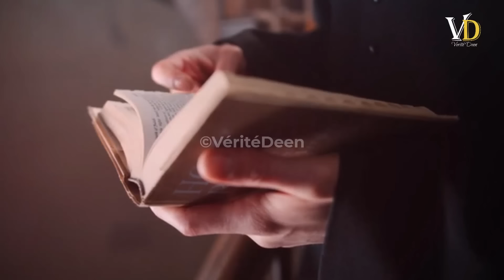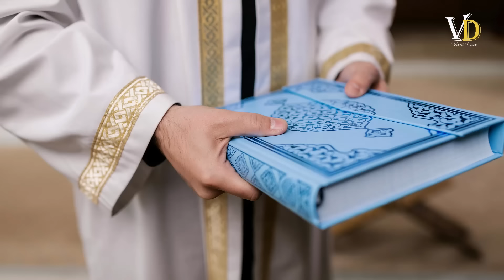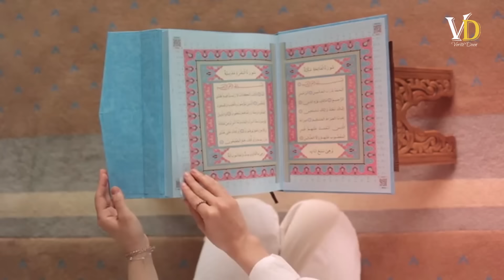La conversion à l'Islam de ce grand prêtre Australien a ch0qué le monde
Dans les quatre coins du monde, de nombreuses personnes ont découvert l’islam après avoir touché aux pages du Coran. Ce livre sacré n’est pas seulement un recueil de mots, mais aussi un guide qui couvre de nombreux aspects de la vie. Il fournit des conseils moraux et éthiques, traitant du comportement personnel, des relations familiales, de la justice sociale et de la spiritualité. Ses enseignements simples et puissants sont capables de pénétrer dans le cœur de chaque être humain, offrant un but, un sens et une direction à la vie. La simplicité et la puissance du message trouvé dans le Coran l'ont toujours rendu facile à accepter et à embrasser l'Islam.

00:00 Il était un grand prêtre dans l’Eglise Orthodoxe
00:52 Tout a commencé dans cet hôtel
01:51Le prêtre décide d’aller plus loin
02:22 Le pouvoir du Coran
02:59 Comment le prêtre a enfin prononcer la Chahada
03:58 L' ancien prêtre donne un conseil au monde